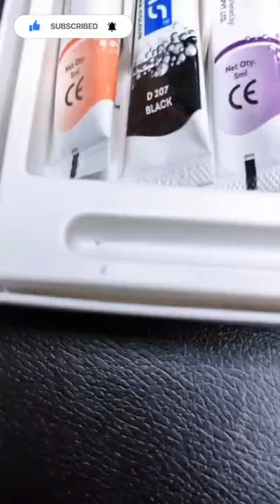Godet skirt - fashion illustration